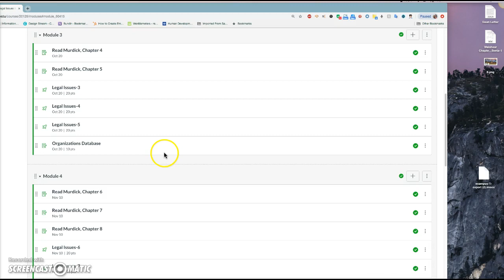TESE 461--Week 7